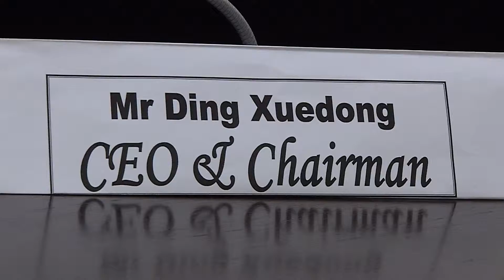Deputy President Ramaphosa with Chinese Investment Corporation delegation